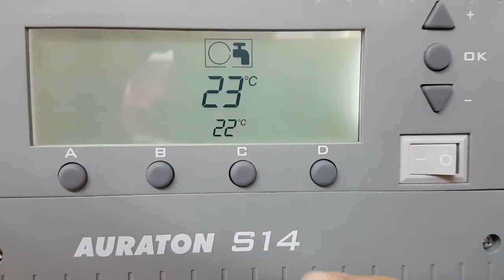AURATON S 14 - Sectiunea C: Functionare cu prioritate pompa apa calda menajera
AURATON S14

Sectiunea C: FUNCTIONARE CU PRIORITATE POMPA APA CALDA MENAJERA A.C.M.FATA DE POMPA AGENT TERMIC A.T. 🛴🚣🚤